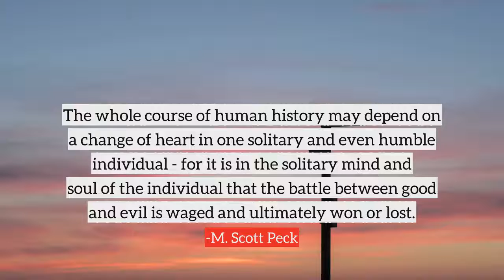M. Scott Peck top Quotes, best quotes from M. Scott Peck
Following are the few quotes from M. Scott Peck, in this video
1) Real love is a permanently self-enlarging experience.
2) Ultimately love is everything.
3) There can be no vulnerability without risk there can be no community without vulnerability there can be no peace, and ultimately no life, without community.
4) Until you value yourself, you won't value your time. Until you value your time, you will not do anything with it.
5) Whenever we seek to avoid the responsibility for our own behavior, we do so by attempting to give that responsibility to some other individual or organization or entity. But this means we then give away our power to that entity.
6) The great awareness comes slowly, piece by piece. The path of spiritual growth is a path of lifelong learning. The experience of spiritual power is basically a joyful one.
7) We know a great deal more about the causes of physical disease than we do about the causes of physical health.
8) Discipline is wisdom and vice versa.
9) The whole course of human history may depend on a change of heart in one solitary and even humble individual - for it is in the solitary mind and soul of the individual that the battle between good and evil is waged and ultimately won or lost.